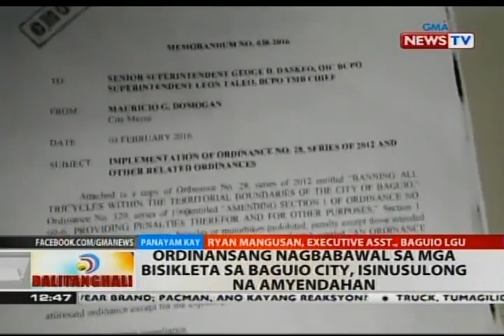Ordinansang nagbabawal sa mga bisikleta sa Baguio, isinusulong na amyendahan